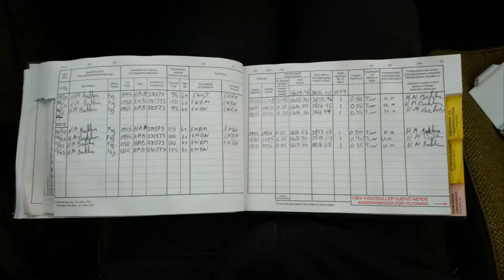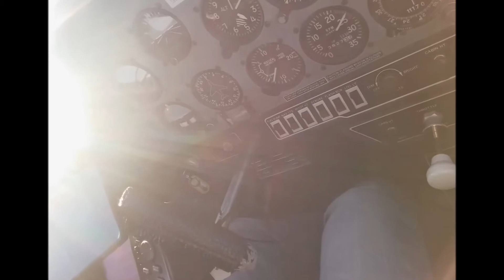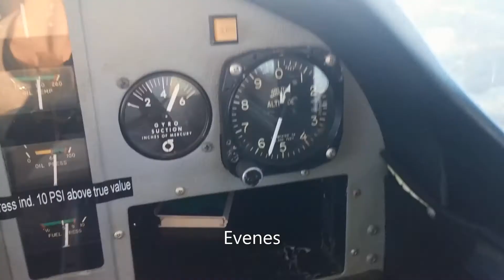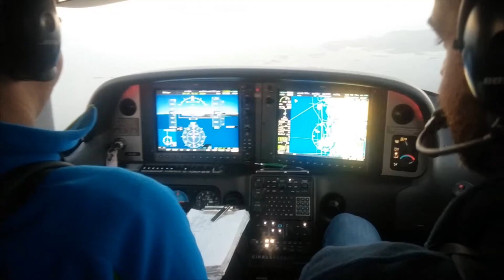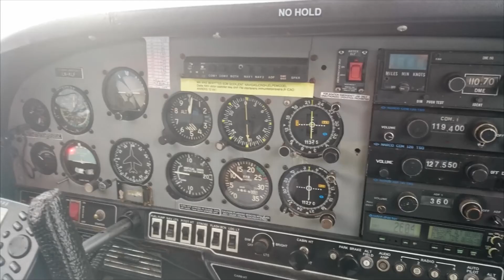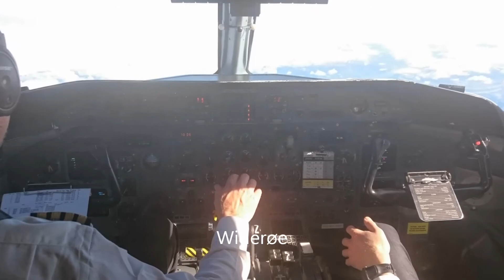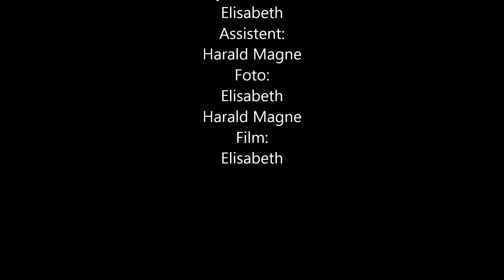Flyfilm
Gruman og Cirrus